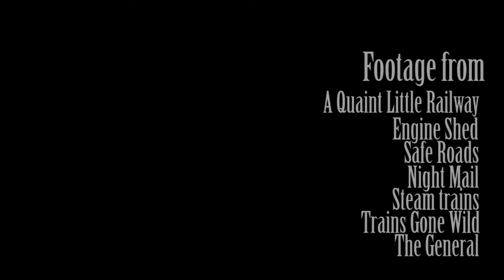900 MILES Karl Gunnar Holmqvist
The sad and lonely life of a train hopper.